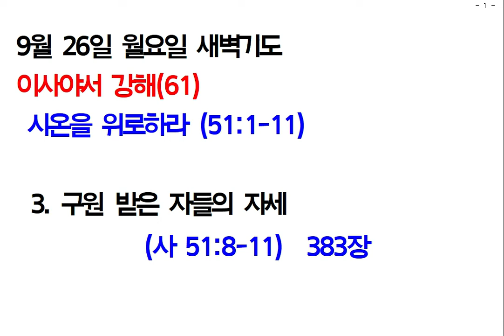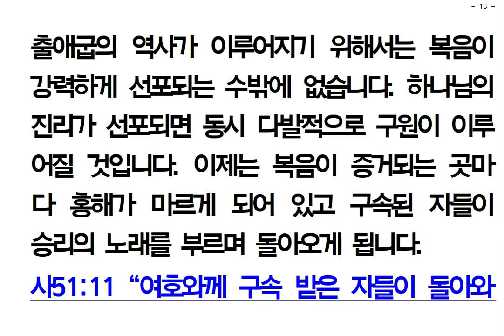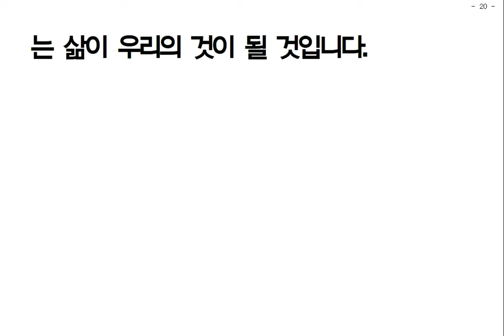이사야서강해(61) 구원받은 자의 자세(사51장7-11절) 220926 월요새벽기도